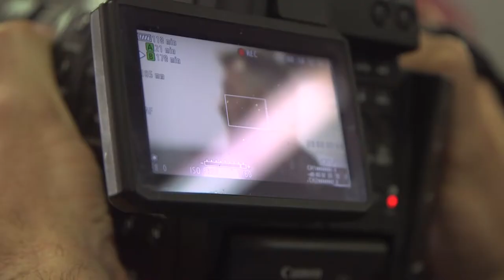APEMAN WITHIN | Ryan Bader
In the 5th week of the APEMAN | WITHIN series, we take a trip down to Ryan Bader's gym Power MMA to train with Ryan and strength coach Jason Kamens.

APEMAN | WITHIN is a behind the scenes vlog series. The series follows the founders of APEMAN on their journey to grow a company while simultaneously spreading the virtues of all types of strength.

APEMAN | WITHIN takes you inside the daily business of APEMAN STRONG